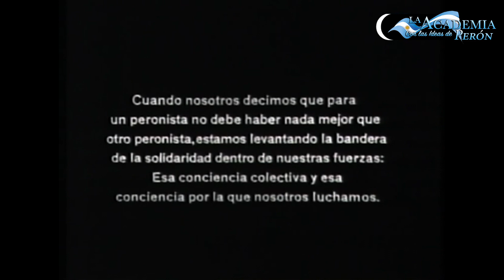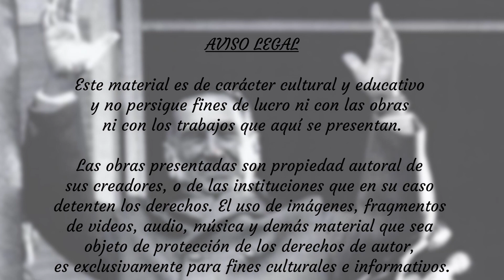Perón habla sobre la Unidad y la Solidaridad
Fragmento del documental de Pino Solanas "Perón, Actualización política y doctrinaria para la toma del poder".